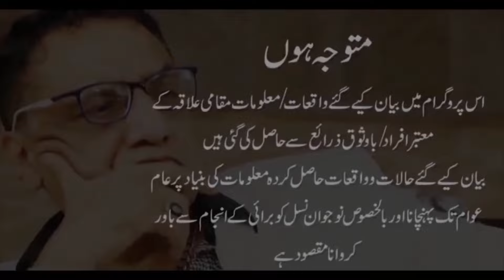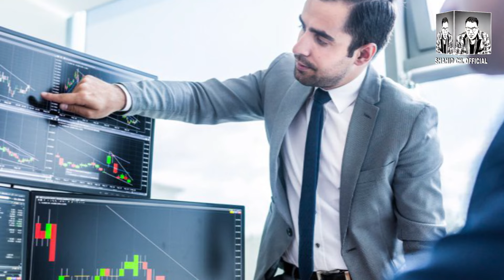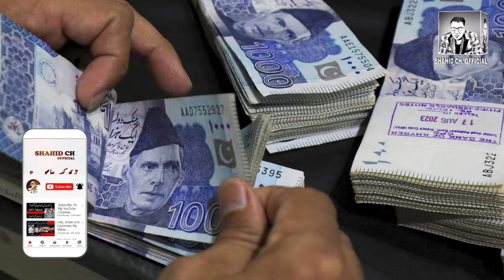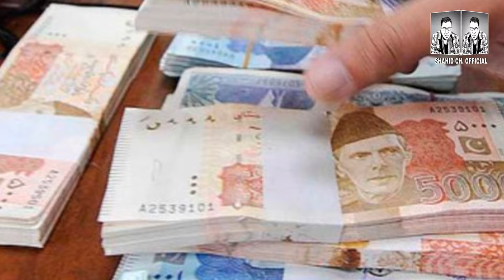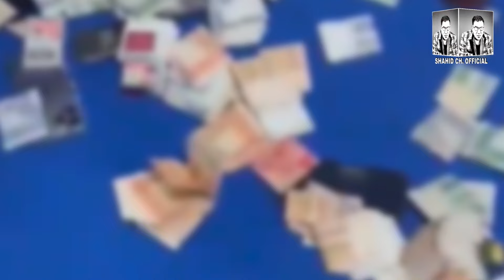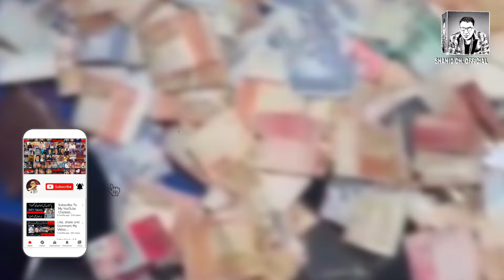Jua Lahore k 3 Star 4 Star hotels mein hony laga.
Police Be-bas Jua Mafiya Mutharik. Jua Lahore k 3 Star 4 Star hotels mein hony laga.